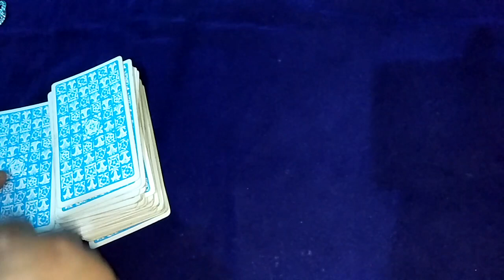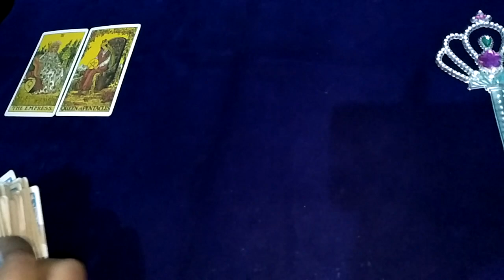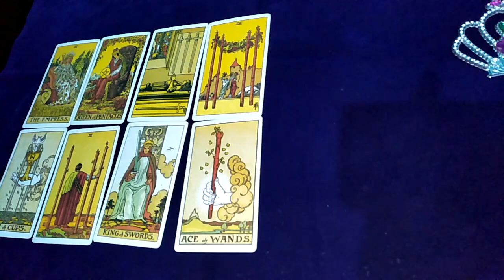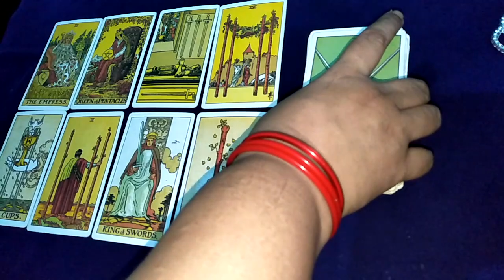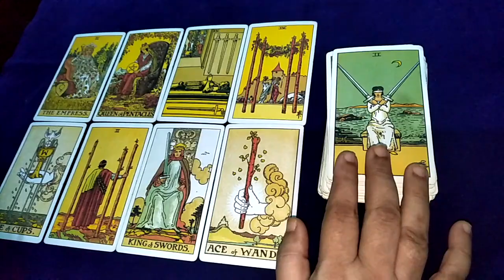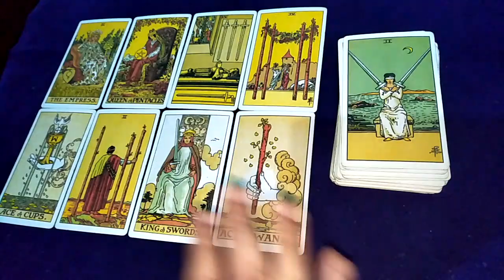💕💕aapke partner aapko Kuchh Kahana Chahte Hain in jai maa taro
क्या उनका प्यार सच्चा था was their love true
kya unaka pyaar sachcha tha

was their love true

वो आपको दर्द देकर किस हाल में हैं How are they giving you pain

vo aapako dard dekar kis haal mein hain

How are they giving you pain